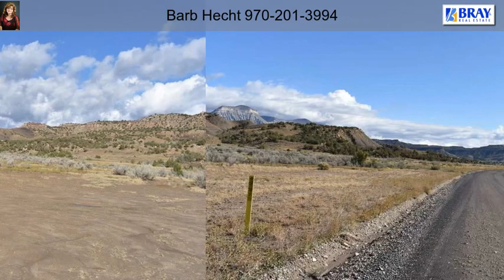TBD V 2/10 Road De Beque CO 81630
Come take a look at these great usable 40 acres just West of Debeque! This property backs up to BLM land and is close enough to town that it is convenient, and far enough from town to get away from it all.  Come take in the  gorgeous  views with endless possibilities!   All information, including measurements & square footage, deemed reliable but not guaranteed & should be verified by Buyer(s)